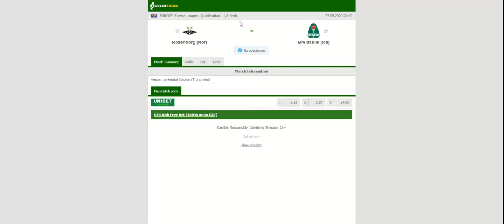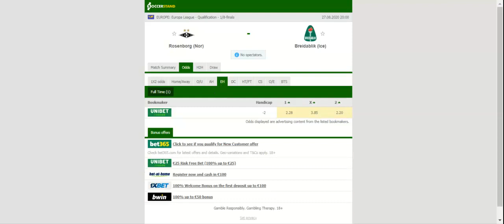ROSENBORG VS BREIDABLIK PREDICTION & BETTING TIPS - 27/08/2020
2021 college football predictions,
2019 college football predictions,
2020 ncaa football predictions,
nc state football predictions 2020,
2020 nebraska football predictions,
2020 uga football predictions,
10 football predictions 2020,
football songs,
football vines,
football skills,
football daily,
football games,
football khela,
football live,
football pump up,
football anime,
football analysis,
football asmr,
football agility drills,
football american,
football academy,
football anthem,
football boots,
football big hits,
football bloopers,
r/b football,
f c b football,
mattyb football,
s.a.b football,
football chants,